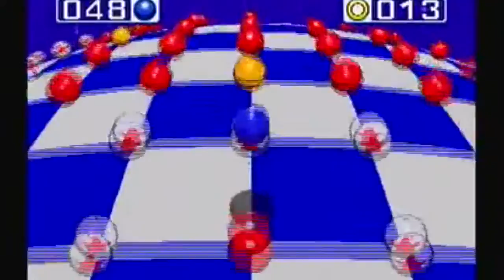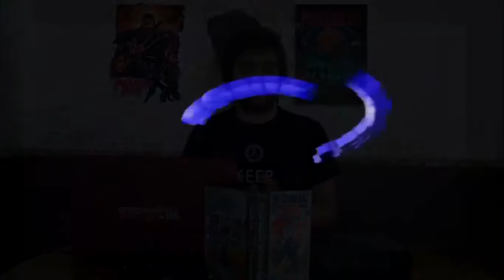Sonic Jam - RetroStreamers - Review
Esta semana os traemos la review del recopilatorio de Sonic para Sega Saturn, el erizo azul más querido por los jugadores de Sega.